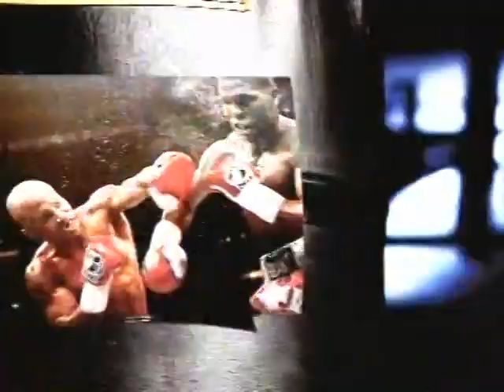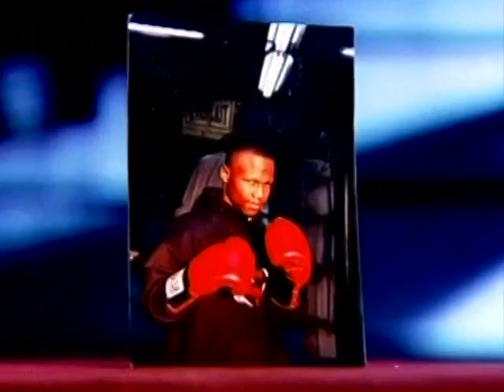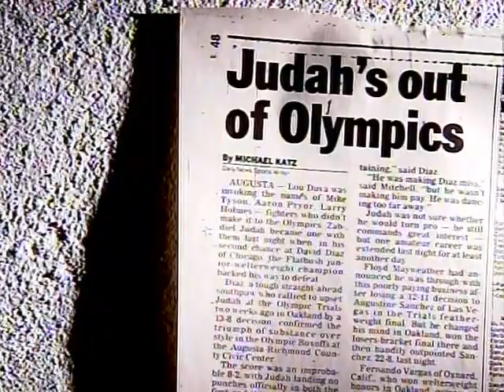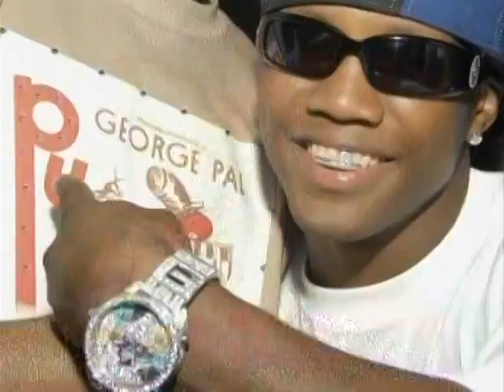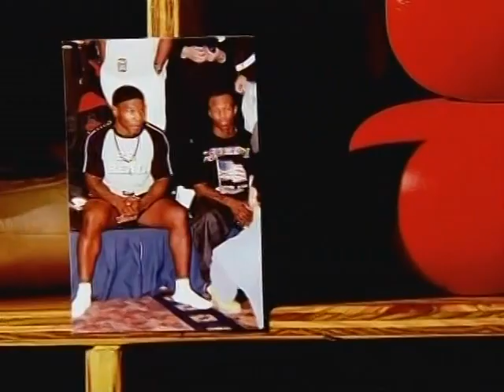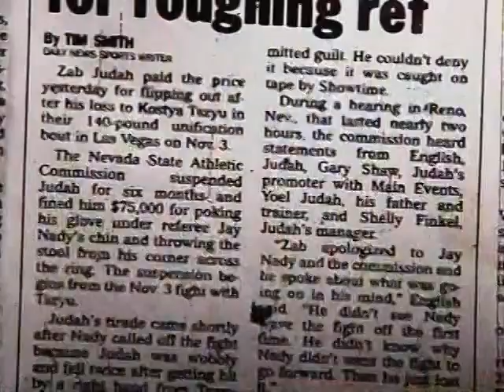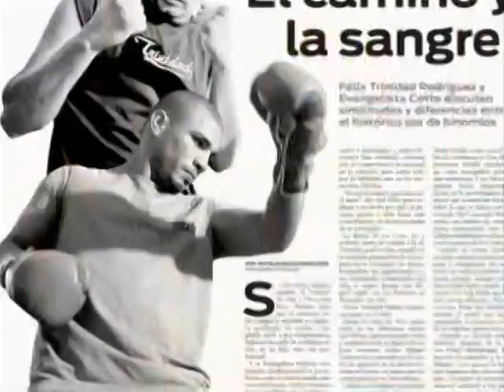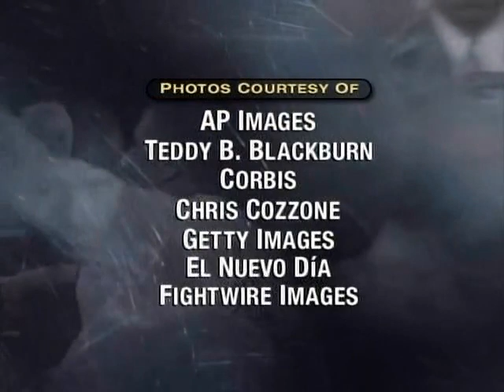Countdown to Zab Judah vs Miguel Cotto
build up to cotto judah